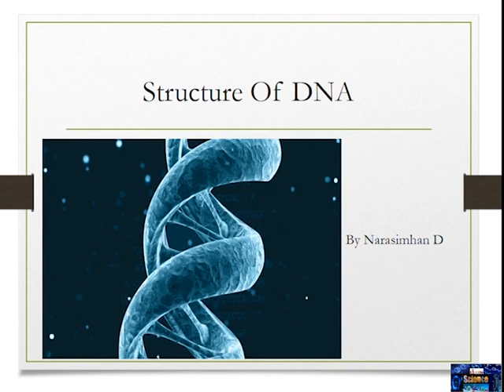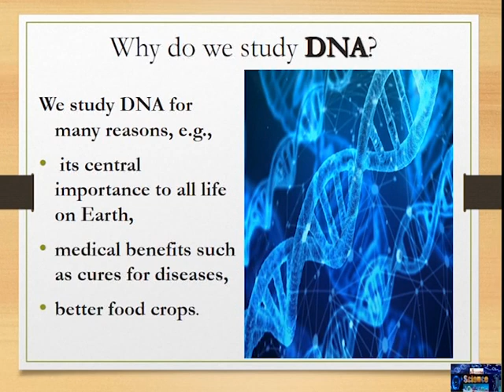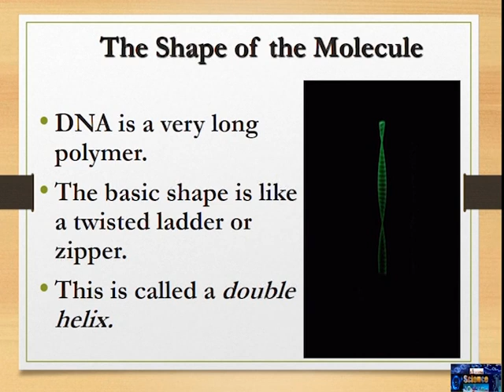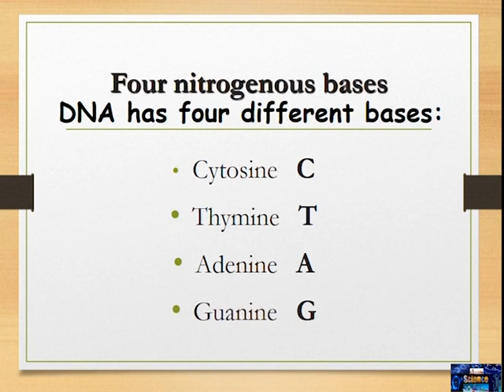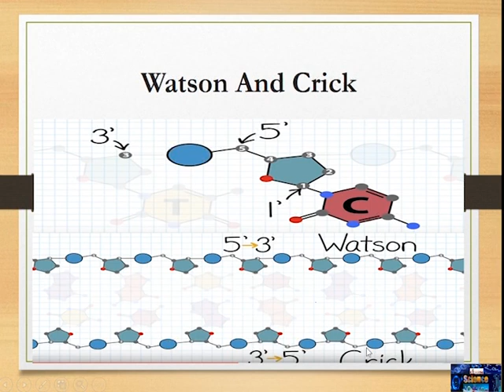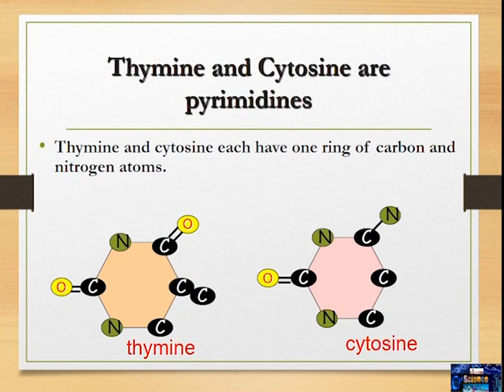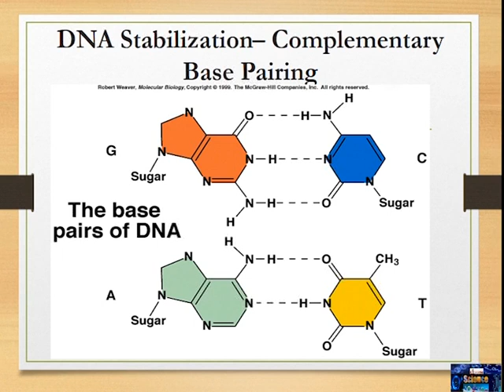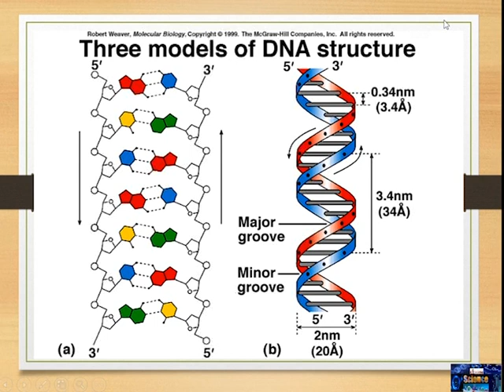DNA Structure - Explained in Tamil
An exploration of the structure of deoxyribonucleic acid, or DNA.

DNA, or deoxyribonucleic acid, is the hereditary material in humans and almost all other organisms. Nearly every cell in a person’s body has the same DNA. Most DNA is located in the cell nucleus (where it is called nuclear DNA), but a small amount of DNA can also be found in the mitochondria (where it is called mitochondrial DNA or mtDNA).

The information in DNA is stored as a code made up of four chemical bases: adenine (A), guanine (G), cytosine (C), and thymine (T). Human DNA consists of about 3 billion bases, and more than 99 percent of those bases are the same in all people. The order, or sequence, of these bases determines the information available for building and maintaining an organism, similar to the way in which letters of the alphabet appear in a certain order to form words and sentences.

DNA bases pair up with each other, A with T and C with G, to form units called base pairs. Each base is also attached to a sugar molecule and a phosphate molecule. Together, a base, sugar, and phosphate are called a nucleotide. Nucleotides are arranged in two long strands that form a spiral called a double helix. The structure of the double helix is somewhat like a ladder, with the base pairs forming the ladder’s rungs and the sugar and phosphate molecules forming the vertical sidepieces of the ladder.

An important property of DNA is that it can replicate, or make copies of itself. Each strand of DNA in the double helix can serve as a pattern for duplicating the sequence of bases. This is critical when cells divide because each new cell needs to have an exact copy of the DNA present in the old cell.